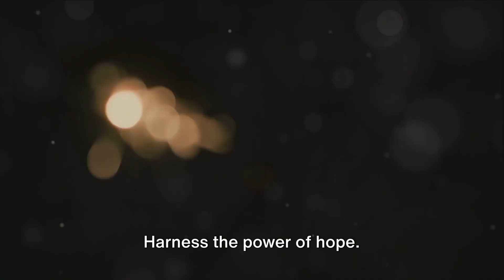The Power of Hope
in this video, we discuss the power of hope as it pertains to reaching your goals.
Hope, when combined with focused action, allows for a mindset shift and experience that can keep you motivated, keep you pushing towards success.
Hope is the spark to inspire action and follow up. It flames consistency and momentum.
Hope matters, hope is necessary.